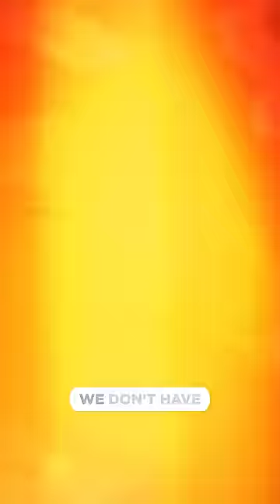History of Cheese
What's the history of cheese?